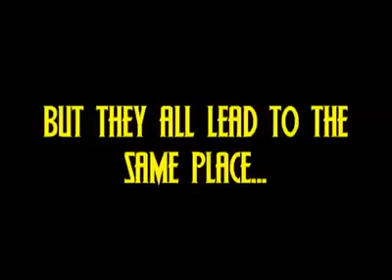Double Feature: Curtains/Potential Sins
Double your misery!  Two black comedies.